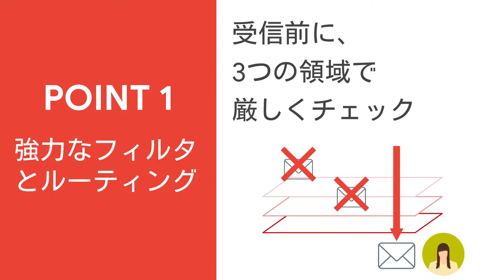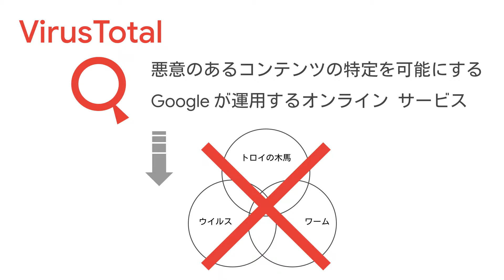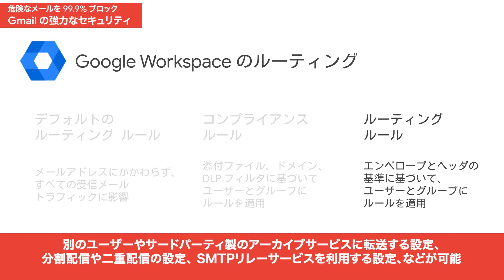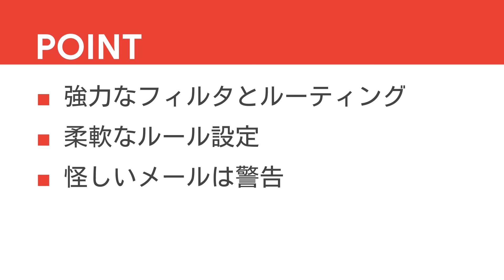No.12_Gmail の強力なセキュリティ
Google Workspace デモ動画シリーズ No.12_Gmail の強力なセキュリティ